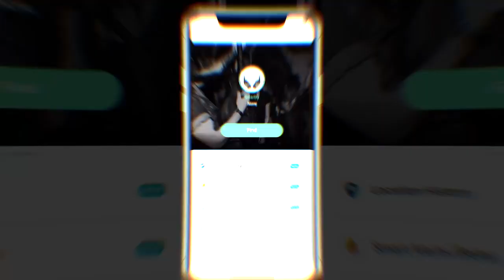Skullcandy Hesh Evo Wireless Over-Ear Headphones Transparency Edition - Clear Color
Hesh Evo gives you big, premium sound without the big, premium price tag. This product contains a carbon emissions equivalent of 12.14 kg, which we neutralize with the purchase of carbon offset credits. And, like all Skullcandy products, Hesh Evo uses 100% recyclable packaging.

Hesh Evo is the unrivaled everyday headphone for people who want to keep it simple. Along with outstanding sound, they’re engineered with just the right amount of added features to make your life a little easier.

Hesh Evo features built-in Tile finding technology. If you ever misplace your headphones, you can easily “ring” them from the Tile App. So what might have seemed lost, is now quickly found.

We know: It’s hard to remember to plug in all the devices you have in your life. That’s why Hesh Evo features a long-lasting 36 hours of battery life. Plus, whenever you get low, the Rapid Charge feature gives you 3 hours of listening time on just a 10-minute charge.

The 4th generation Hesh Evo combines a proven design with all the features you need and none that you don’t. All controls — call, track change, and volume — are right at your fingertips with easy-to-use tactile buttons. Don’t remember where you left your headphones? Don’t sweat it — Hesh Evo comes with Tile finding technology built-in. Battery life is an impressive 22 hours. Even more impressive, Rapid Charge capability provides 3 hours of listening time on only 10 minutes of charge. Hesh Evo is travel-ready, too. It folds flat to fit perfectly into your bag.